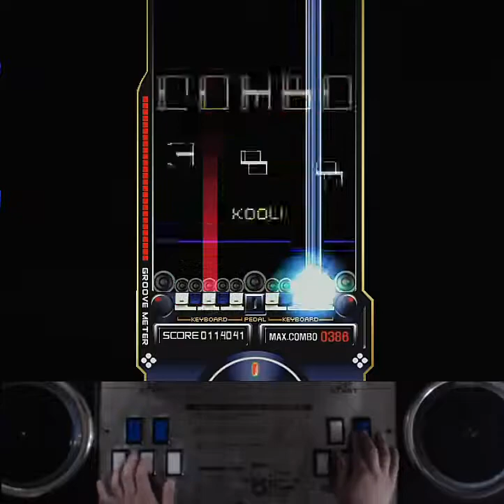[RTU] EZ2AC 10K Stereotype Lovesong (NM) [05]